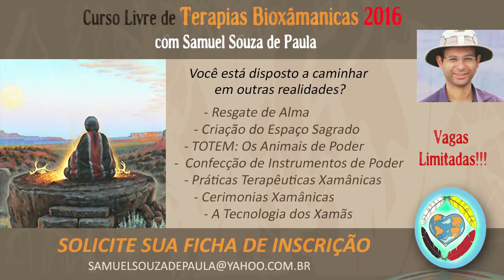Depoimento Francesca Oberti - Terapias Bioxamânicas